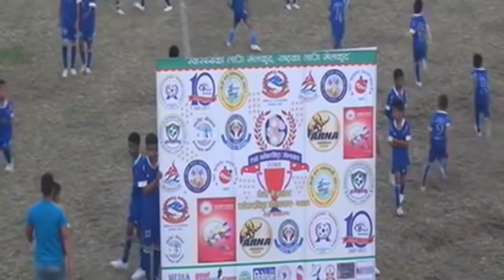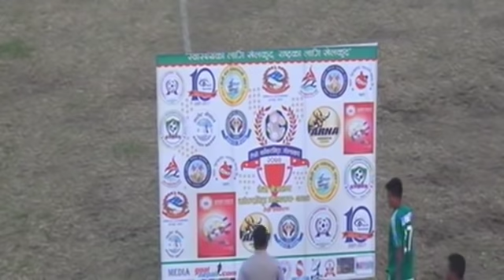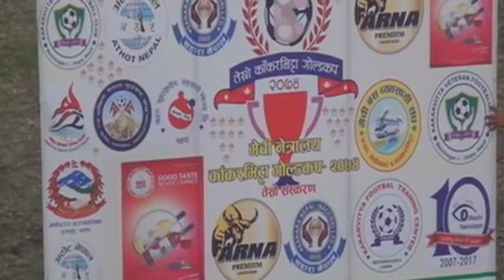3rd Kakarvitta Gold Cup: Nepal Army Vs Far Western XI (FULL MATCH)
3rd Kakarvitta Gold Cup: Nepal Army Vs Far Western XI (FULL MATCH)

Nepal Army wins the match 3-0 on penalties.